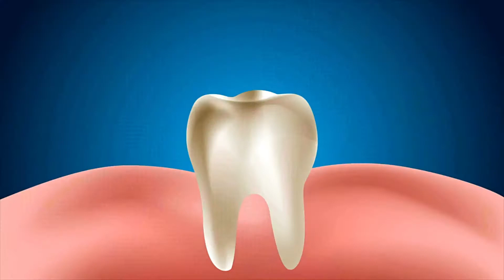Do Goldfish Have Teeth | My Goldfish Has Teeth?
Did you know that goldfish have teeth?!

Goldfish teeth are found in the pharynx of the fish so they are called pharyngeal teeth. That's because goldfish only have teeth in the very back of their throats.

🐟Recommended filter for Goldfish tank

🐟Recommended food for Goldfish

🐟Recommended fish tank for Goldfish